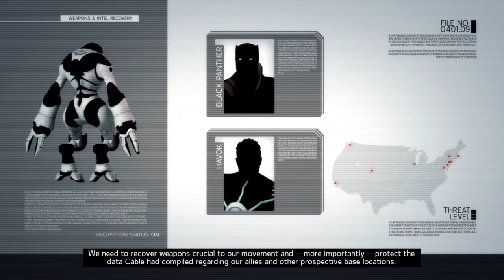Marvel Ultimate Alliance 2 Part 3: Showdown at the Hydra Hideout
Part 3 of my Marvel Ultimate Alliance 2 play through. We are attempting to rescue the X-Men of the Future, Cable. We fight some foes and make a new friend in Eddie.